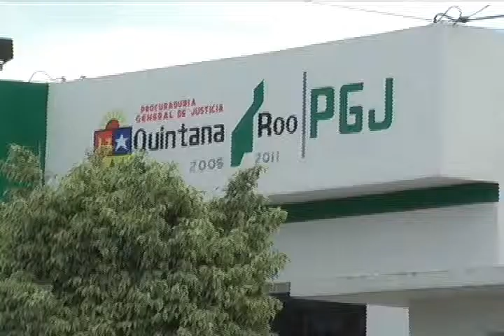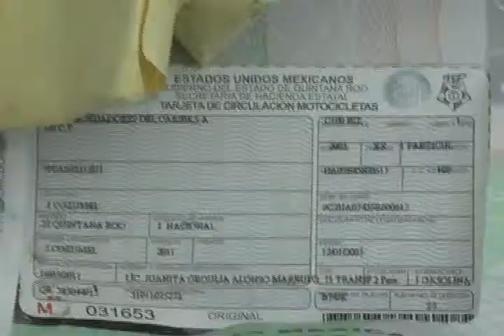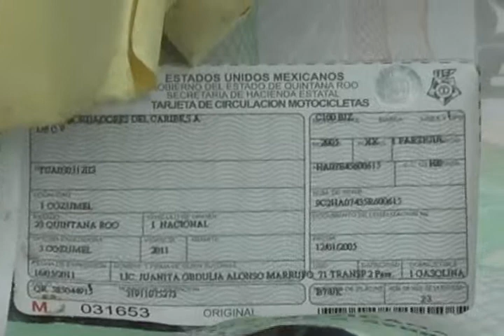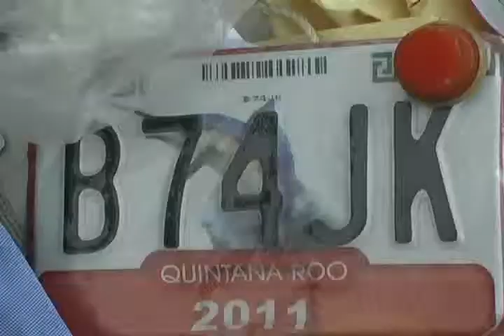ROBERTO FAVELA SOTO